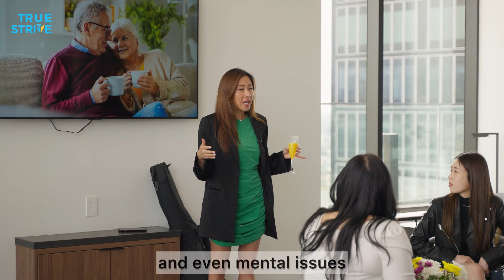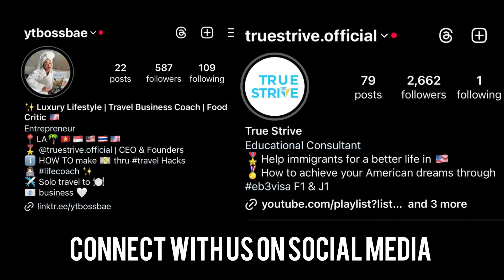Why you should travel to vietnam after 2024 Summer with @truestrive.official #2024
Video recap of travel event that @truestrive.official has a chance to represent to connect people to travel and gather travel lovers who intend to travel to vietnam to help unprivileged kids go to school and even study abroad in america . More importantly, all the connections from @ThanhVo3794 come and support and bring their guests to learn how to become travel influencers and get paid while traveling!

For those who love travel, have been traveling, want to but can't cuz financial issues.

This is an excellent way to learn how to make 💰 by booking your own & your client's travels (car rental, flights, hotels, packages, activities, etc.) & EARN MORE
💰IMPROVE YOUR KNOWLEDGE, GET TRAINING from experts & travel more in #2024
✈️ Work anywhere you want, even bathtubs
✈️ Work anytime you want, even only 1 hour/day
✈️ Make passive & residual income
💰 Expand your connection internationally
💰 Access support for mentoring, online training, & 1:1 meeting with me & my team
✈️ Build a travel portfolio

Learn how to travel smarter, make money, and generate a lifelong residual income stream from the most significant industry in the world, travel ✈️ 🌎
The video gives you a system overview of how quick and easy it is to earn back on your travel bookings, commission examples, and an understanding of the 8 monthly paydays you’ll have access to!

Seeking financial freedom & opportunity to travel the world on your terms?
As an independent travel advisor (ITA), you can turn your wanderlust into a thriving business while earning your desired income. Say goodbye to the 9-5 grind and hello to a career that offers flexibility, autonomy, and the chance to explore new destinations. Join our team of passionate travel advisors and start your journey to financial independence and unlimited travel opportunities!